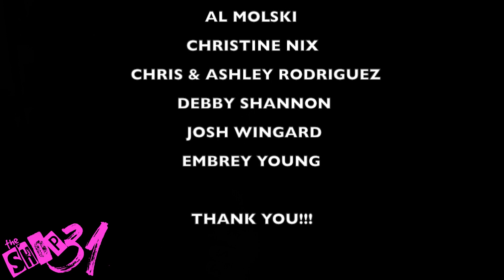SYLOSIS reaction (members of ARCHITECTS) WORSHIP DECAY from the 40 Yr Old PUNK ROCK DAD!!!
criticism, feedback and natural reaction to share with my viewers.